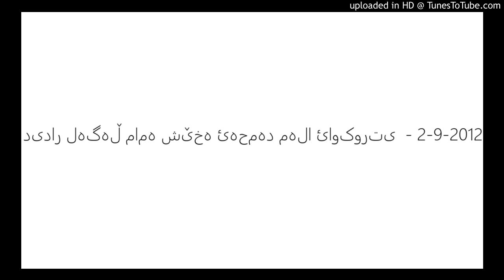دیدار لەگەڵ مامە شێخە ئەحمەد مەلا ئاوکورتی - 2-9-2012